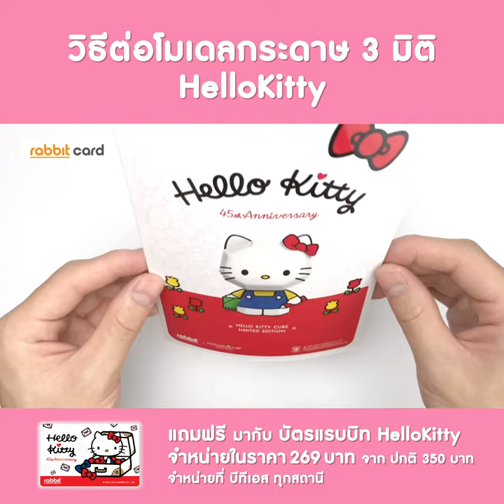วิธีต่อโมเดลกระดาษ 3 มิติ Hello Kitty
โมเดลกระดาษ 3 มิติ ลิมิเต็ด อิดิชั่น แถมมากับ บัตรแรบบิทคอลเลคชั่นพิเศษ Hello Kitty 45th Anniversary ราคาใบละ 269 บาท มี 4 แบบ 4 ลายให้เลือกสะสม
ตั้งแต่ 18 พ.ย. 62 - 31 มี.ค 63 (หรือจนกว่าสินค้าจะหมด)